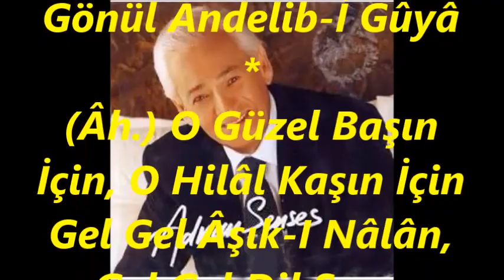Adnan ŞENSES-Yine Neş'e-i Muhabbet Dil-ü Cânımı Etti Şeydâ (PEŞREVLİ) (HİCAZ)R.G.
SOLİST:
*ADNAN ŞENSES*
VİDEOYU YAPAN
*RECEP GAYRETLİ*
GÜFTE:
BESTE:  İSMAİL DEDE EFENDİ
USUL:  YÜRÜK SEMÂÎ
MAKAM:  HİCAZ
HİCAZ HÜMÂYUN PEŞREVİNİ TÂKÎBEN
Yine Neş'e-İ Muhabbet Dil-Ü Cânımı Etti Şeydâ
Yine Bezm-İ Ayş Ü Vuslat Edip Ehl-İ Aşkı İhyâ
Amân Ey Gül-İ Nihâlim Beni Eyle Valsa Şâyân
Sana Cân Ü Dil Fedâdır Gönül Andelib-İ Gûyâ
(Âh.) O Güzel Başın İçin, O Hilâl Kaşın İçin
Gel Gel Âşık-I Nâlân, Gel Gel Dil Sana Hayrân
Tenni Tenni Tennenni Tennen
Gel Gel Kaşı Kemânım, Gel Gel Dilde Nihânım.